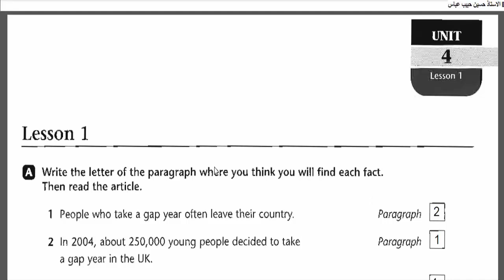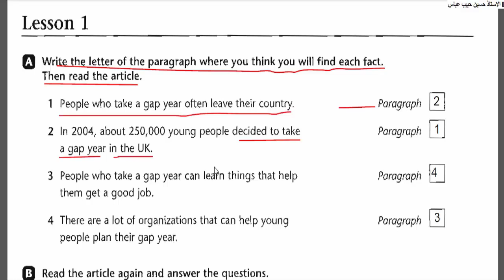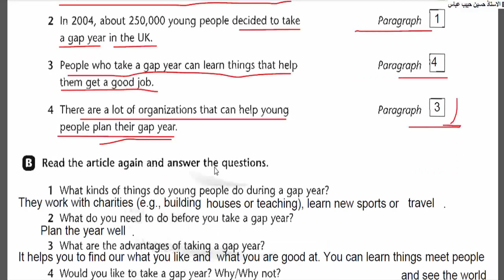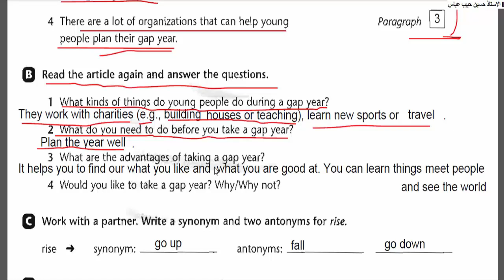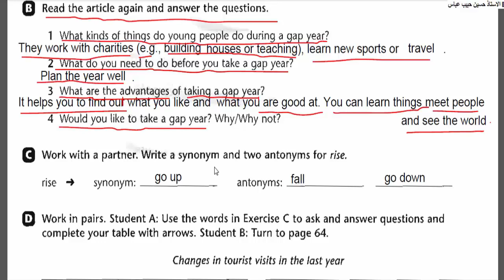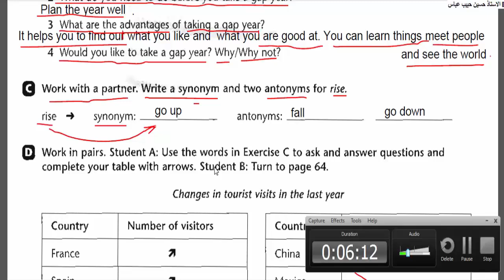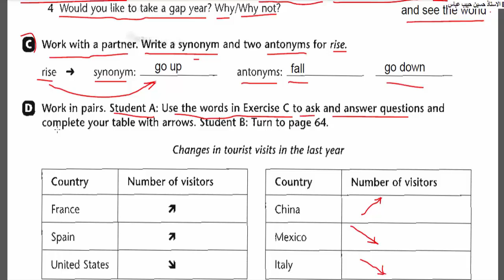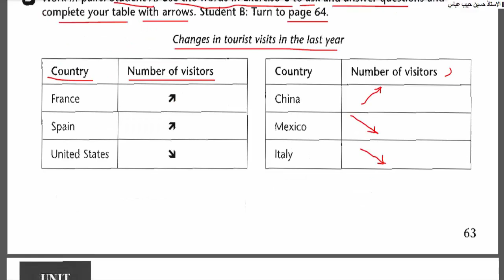انكليزي رابع اعدادي يونت 4 نشاط ص 63